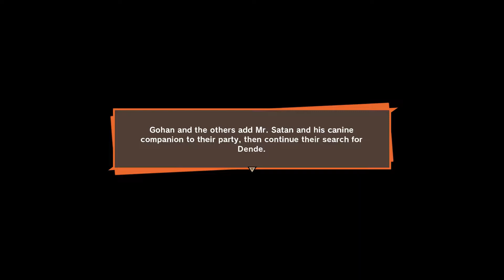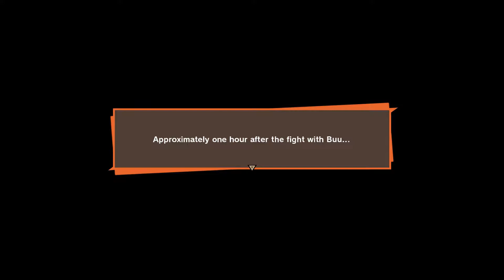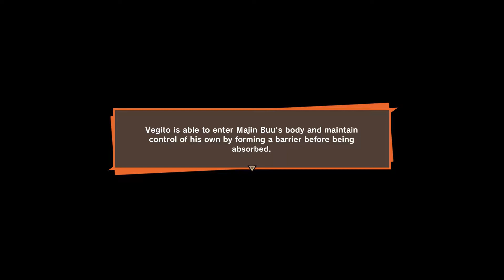Dragon Ball Z: KAKAROT - Part 22 - Breaking Buu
dbz dbs The situation keeps getting worse for the Z Fighters as Majin Buu just keep growing stronger! There must be a way to stop him!

1080p quality!

Commentary coming in first DLC!